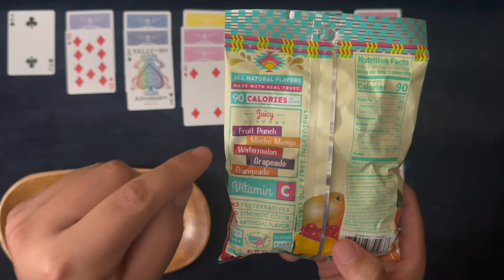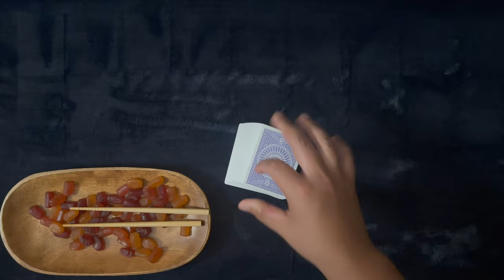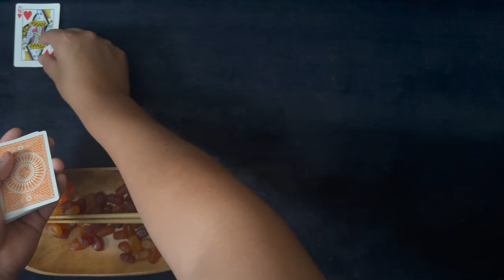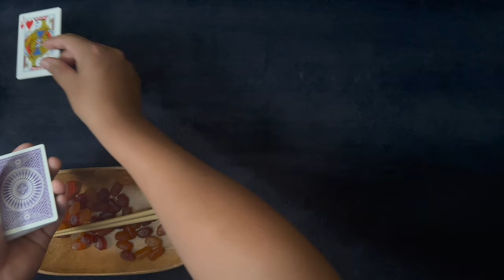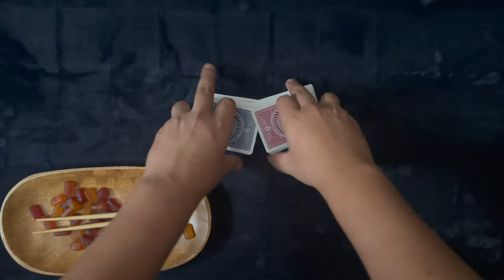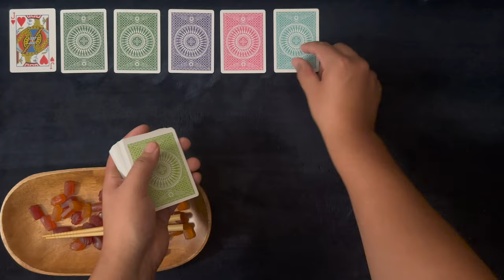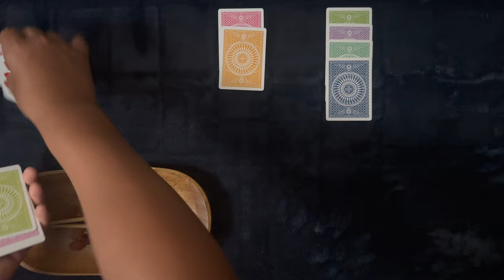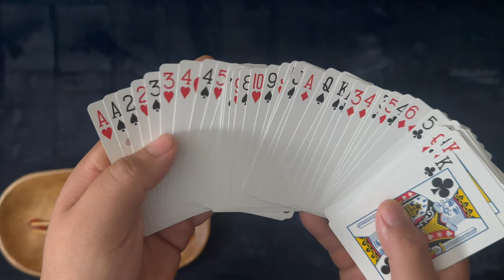AriZona Gummies & The Tally-Ho Spectrum Deck ~ ASMR Candy 'n' Solitaire #373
Best tea, hands down. Get yourself nice 'n' comfy and let's play some solitaire.